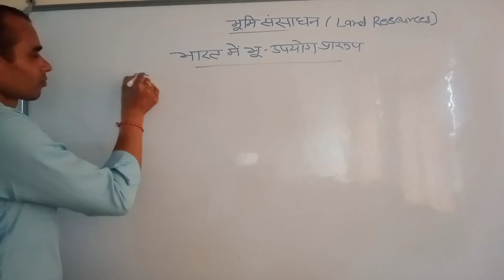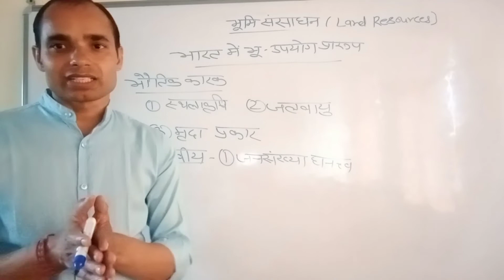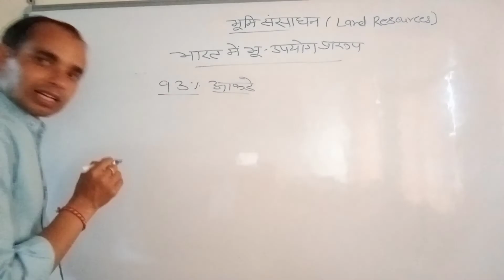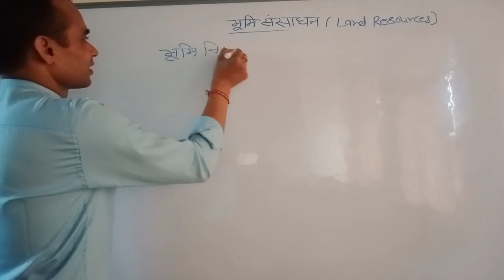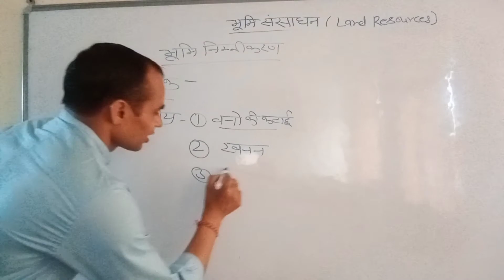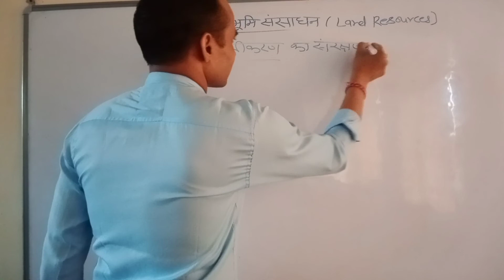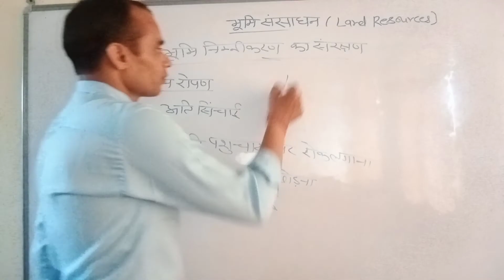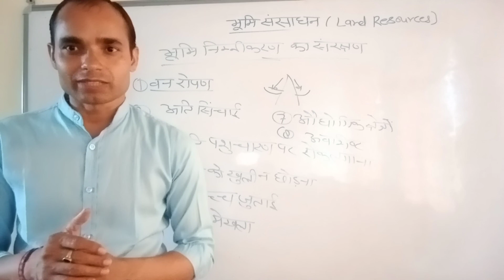Resources and development part - 4( संसाधन और विकास)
Ncert, Geography, Land resource, land use, land degradation and conservation, class 10th and all competitive Exams, भारत में भूमि के उपयोग के प्रारूप को भौतिक कारक जैसे, जलापूर्ति, जलवायु, मृदा तथा आर्थिक कारक जनसंख्या घनत्व, तकनीकी क्षमता